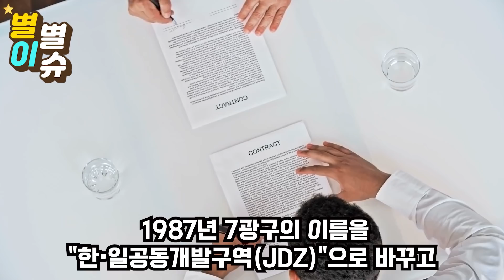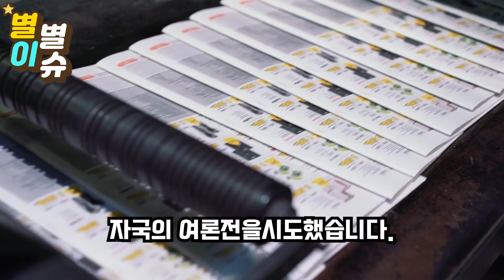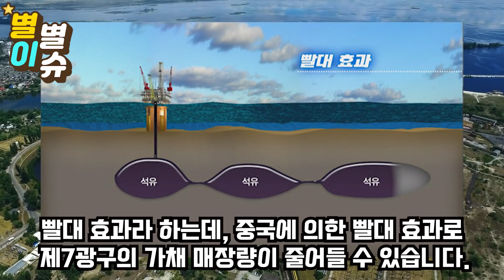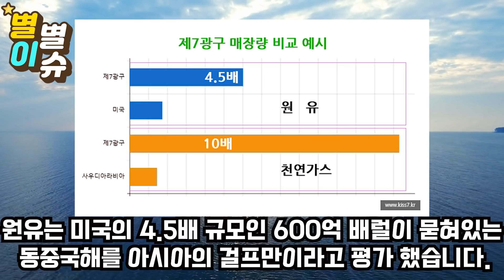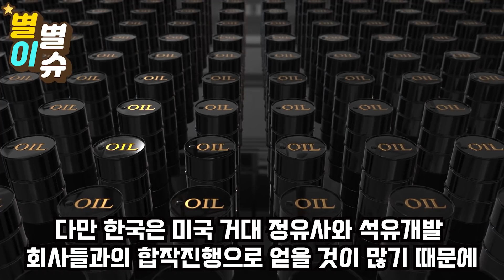한국 "이젠 더이상 안 당한다" 5870조 가치 7광구 미국이 한국 소유라고 발표하자 똥줄탄 일본이 벌인 일